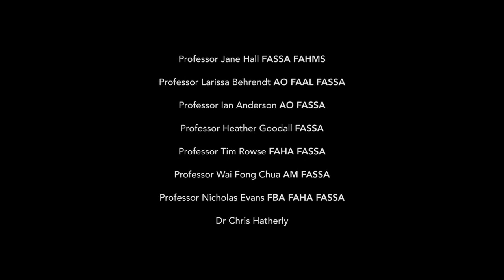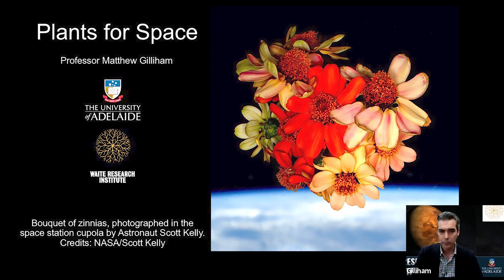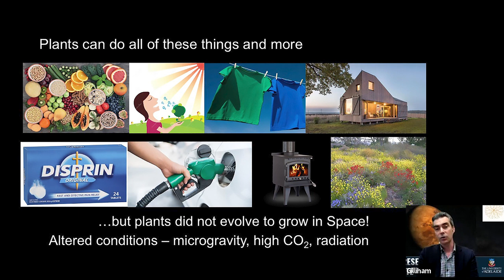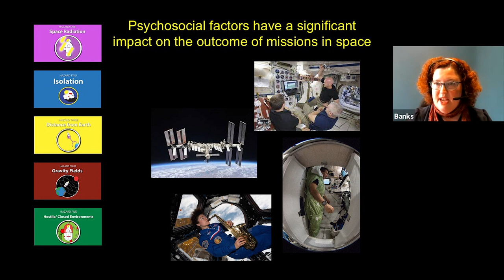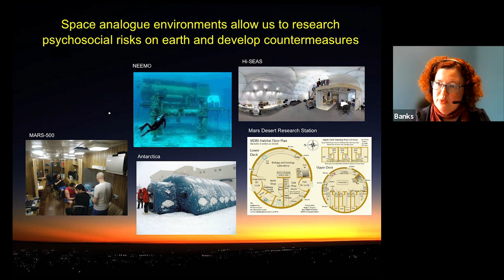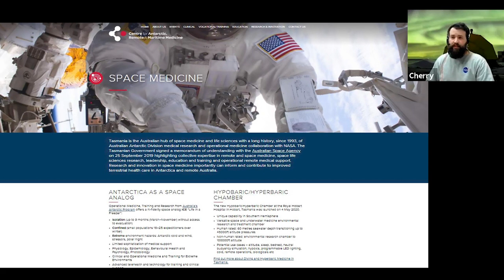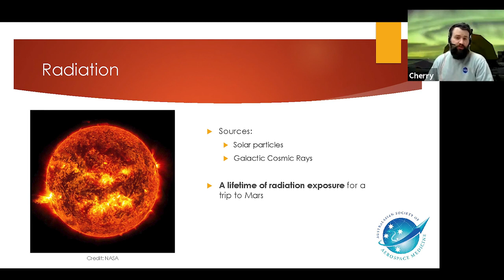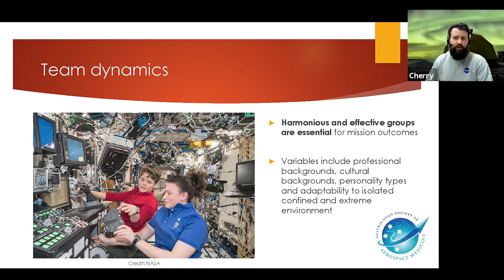Australians in Space: Living Systems and the Future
Making Space for the Social Sciences is a 9-part webinar series convened by the Academy of the Social Sciences during August 2021. This fifth session examines Australian research and expertise aimed at equipping future space-farers for hostile environments from a medical and psychological perspective, as well as the development of space-ready horticulture and agriculture for a sustainable space future.